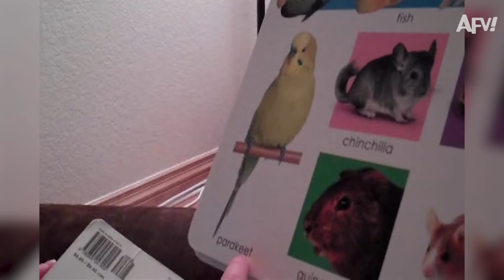Bigger BALL?! Bigger FAIL! 😅| Funny Videos | AFV 2020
Tickle your funny-bone with these funnyfails and try not to laugh LOL. Americas Funniest Videos has the most epic library for fails and we've put together a list that will get you through the week with a laugh 😆 Which fail made you LOL the hardest?